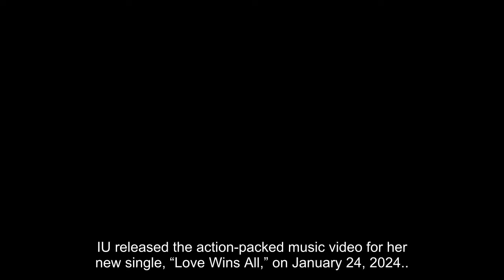One behind-the-scenes detail has netizens looking at IU's "Love Wins All" music video differently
IU released the action-packed music video for her new single, “Love Wins All,” on January 24, 2024.. In the music video, IU was joined by co-star BTS‘s V, and together, they filmed with a creative team that included director Um Tae Hwa for two days to make the epic music video come to life.. As netizens continue to find new things to appreciate in the music video, eagle-eyed netizens are struggling to view one scene in the same way after the reality was “shattered” in recently released behind-the-scenes content.. Since the music video's premiere, netizens have speculated on what the "evil cube"--the opponent IU and V encountered in the video--represents, with some joking that it is the cube seen in BTS Suga's Suchwita teasers. While many people have a problem with the wicked cube that tracked down IU and V, a behind-the-scenes video showing a person carrying what appears to be the lit floating cube while chasing the duo has given netizens a laugh. Netizens reacted hilariously to the exposed reality of the "evil cube," saying they'd never look at it the same way again after seeing who was carrying it.